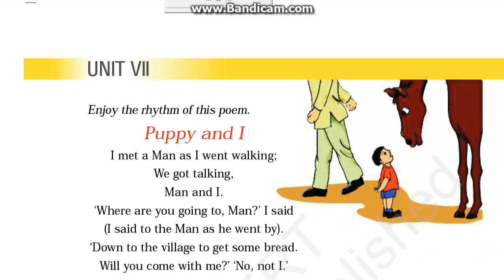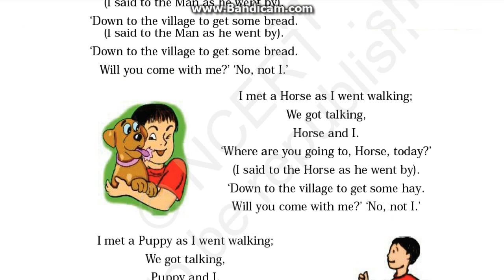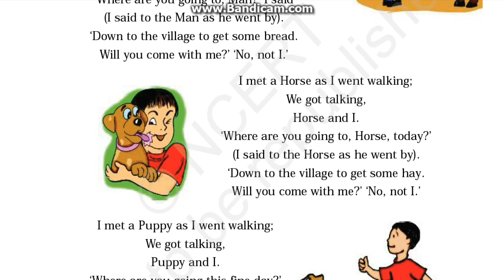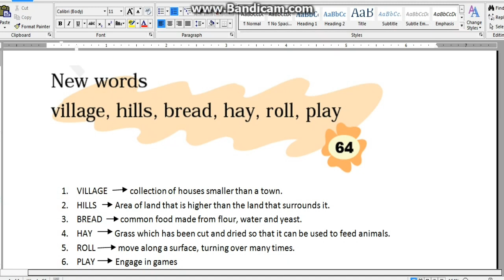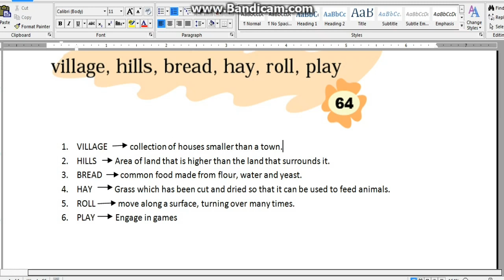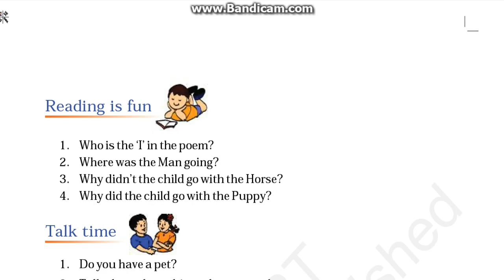Class 3 poem- ( Puppy and I ) unit 7 of marigold book. HINDI explanation